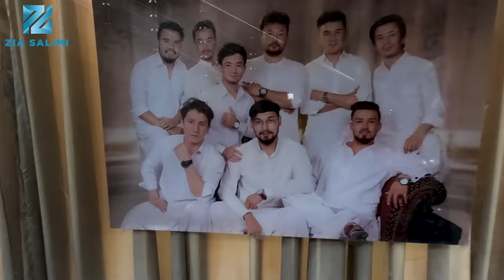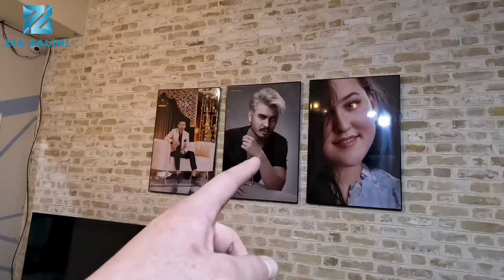عکس تنها خاطره است که میماند - آخرین عکس های یادگاری 🥰 Salimi Family Photo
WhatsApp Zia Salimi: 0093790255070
Business Number : 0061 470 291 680